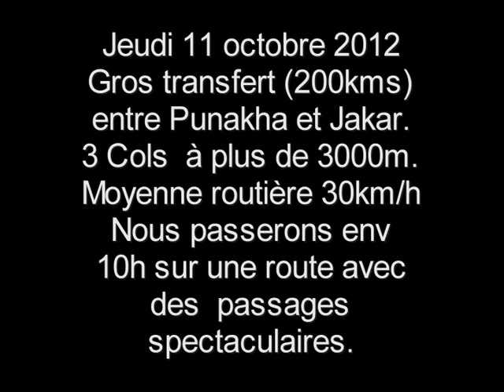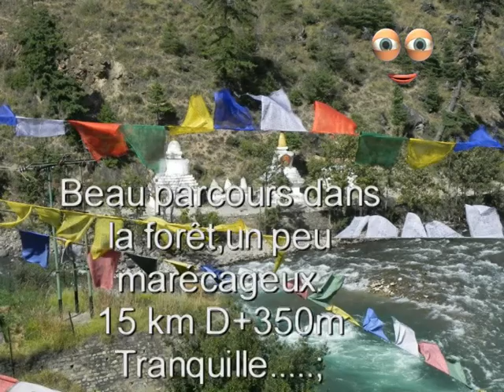Bhoutan jeudi 11 oct transfert Jakar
Raid au Bhoutan octobre 2012,course à pied,VTT,marche